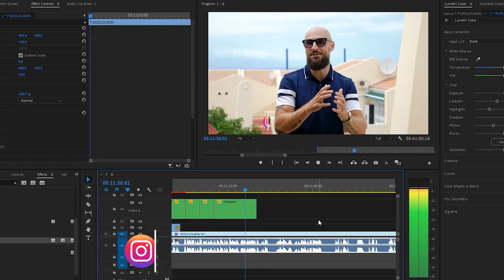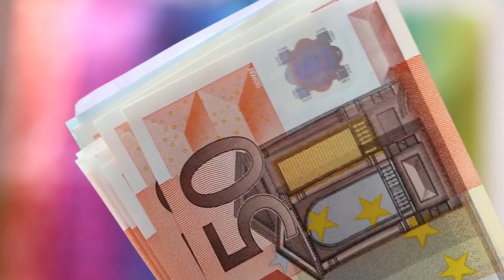Kaip mes persikraustėm iš Lietuvos į Ispaniją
Sekite mane Telegram'e